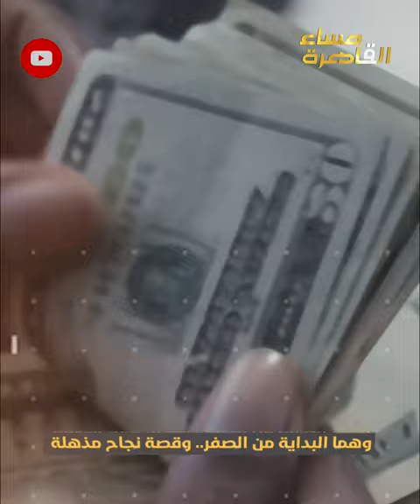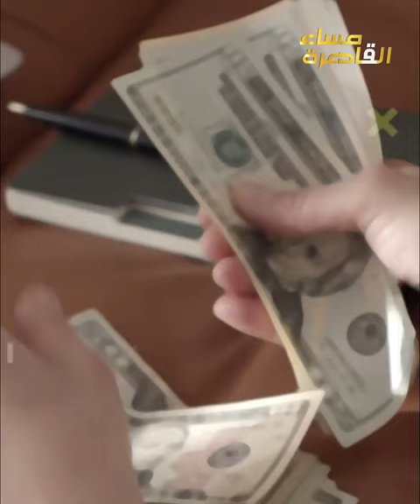أغنى 5 نساء في مصر تربعن علي عرش السلطة والمال .. ثراء فاحش وامبراطوريات اقتصادية تسد عين الشمس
مرحباً بكم في قناتنا، الوجهة الأمثل لعشاق الفن وأخبار النجوم! هنا تجدون كل ما يتعلق بعالم الفن والوسط الفني، من أخبار الفن اليومية إلى ترندات النجوم المثيرة. نحن نغوص في أعماق صراعات النجوم لنكشف لكم الجوانب المخفية من حياة الفنانين، ونسلط الضوء على كل جديد في أخبار الوسط الفني.

هل ترغبون في معرفة أسرار الفنانين؟ هل تتطلعون لمتابعة أحدث أخبار النجوم وأعمالهم؟ قناتنا تقدم لكم كل ذلك وأكثر، مع تفاصيل حصرية وتحليلات معمقة. نروي لكم قصص الفنانين الكلاسيكية، ونتتبع تأثيرهم على الساحة الفنية اليوم. كما نحرص على تقديم أحدث ترندات النجوم، ومتابعة صراعاتهم التي تثير الجدل في الوسط الفني.